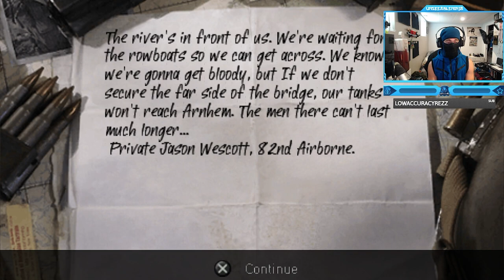Call of Duty: Roads to Victory - United States Campaign - Mission #7 - River Crossing (U.S Ending)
Call of Duty: Roads to Victory - United States Campaign - Mission #7 - River Crossing (Operation Market Garden)
Timestamps ⏱
0:00 - Intro
0:43 - Call of Duty: Roads to Victory - United States Campaign - Mission #7 - River Crossing (U.S Ending)
9:31 - Outro